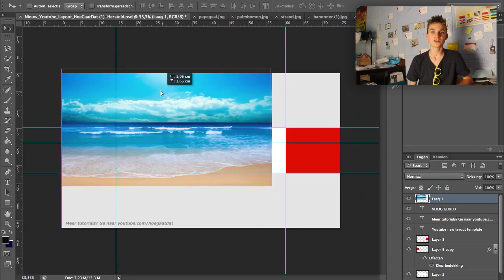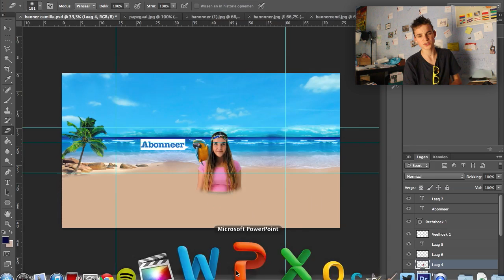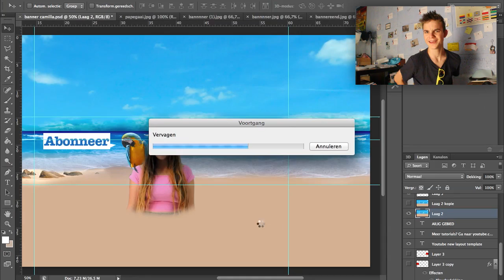Het is LekkerBannerWeer met Camille Marie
LekkerBannerWeer met Camille Marie